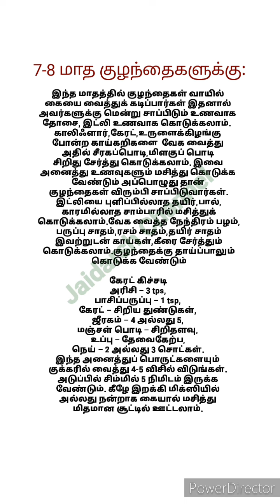7 - 8 மாத குழந்தைகளுக்கு என்னென்ன உணவு கொடுக்கலாம் #7-8 Months baby Food in Tamil Weight Gain Food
7 - 8 மாத குழந்தைகளுக்கு என்னென்ன உணவு கொடுக்கலாம் #7-8 Months baby Food in Tamil Weight Gain Food